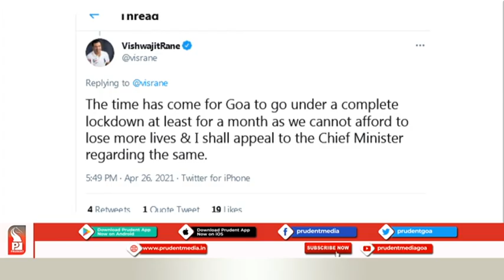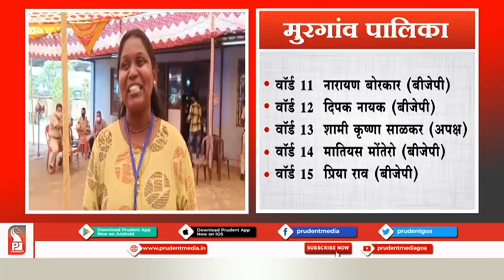Konkani News Prime 260421 Part 1